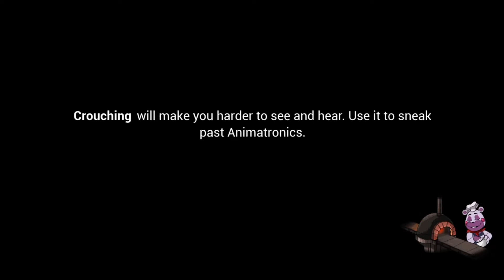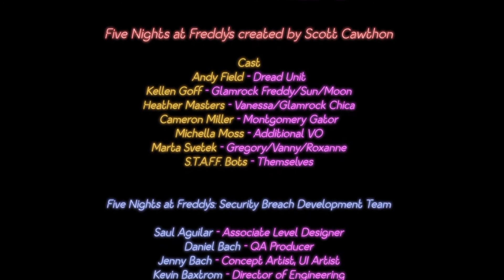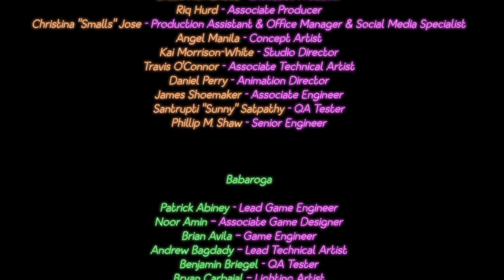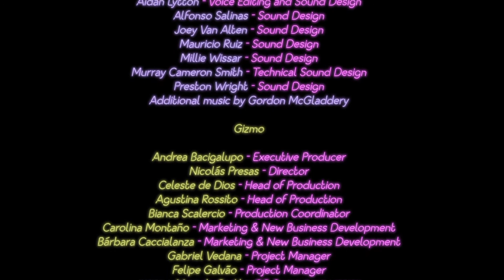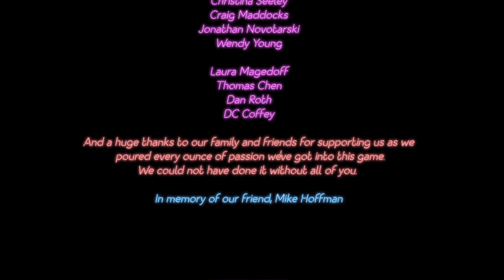Fnaf: Security Breach|Part 11|leaving pizzaplex! (The end)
Im not sure if im gonna do the other endings since they apparently involve beating the princess games and finding the vanny hideout (Which i did)